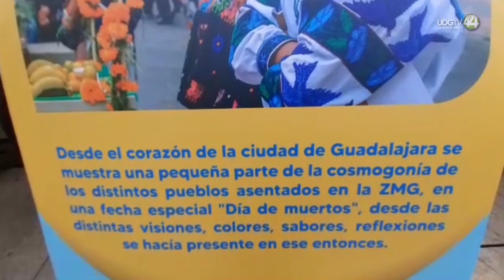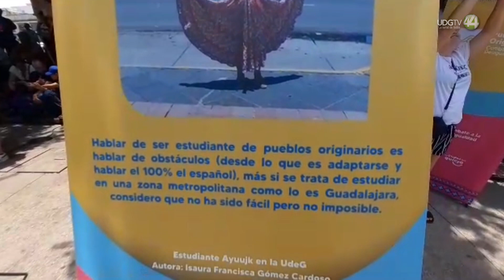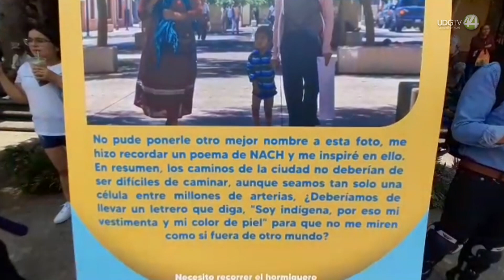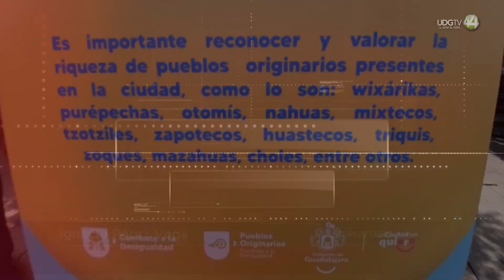El racismo es el principal problema que enfrentan los indígenas que viven en Jalisco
El principal problema que enfrentan las personas que viven en Guadalajara y que pertenecen a pueblos originarios es el racismo. Así de claro y así de grave, lo expresó Isaura García, directora de la Comisión Estatal Indígena (CEI) del gobierno de Jalisco.